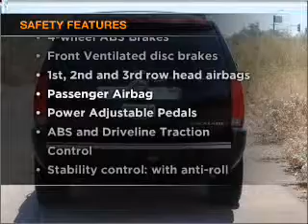2008 Cadillac Escalade Scottsdale AZ - by EveryCarListed.com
- 2008 Cadillac Escalade VIN 1GYEC638X8R154492 - from Truck Max by EveryCarListed.com